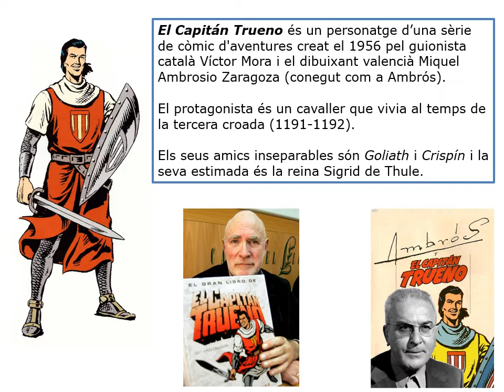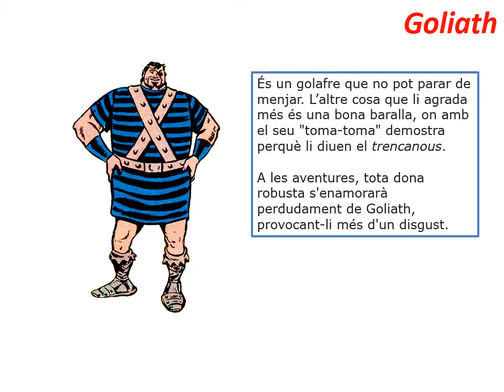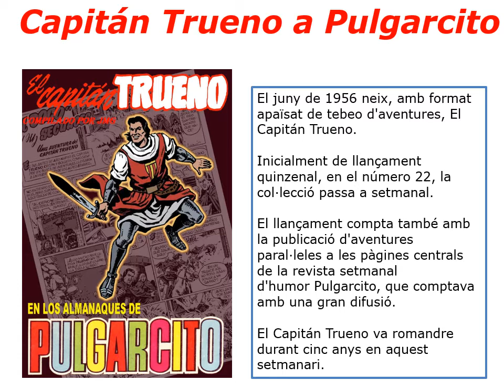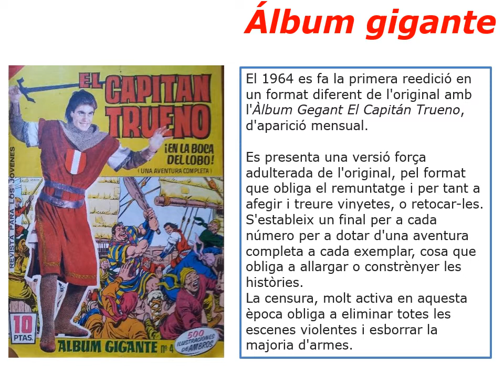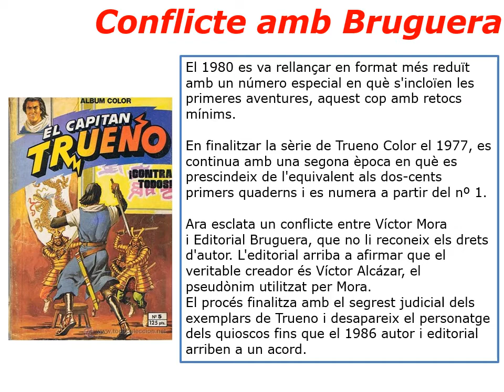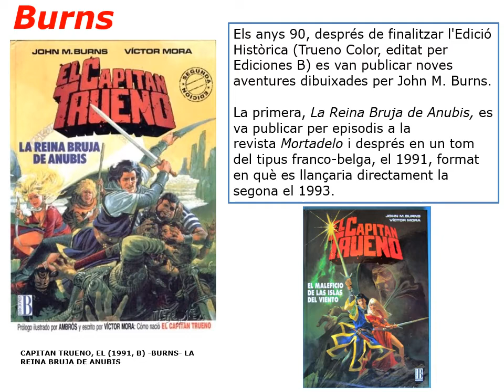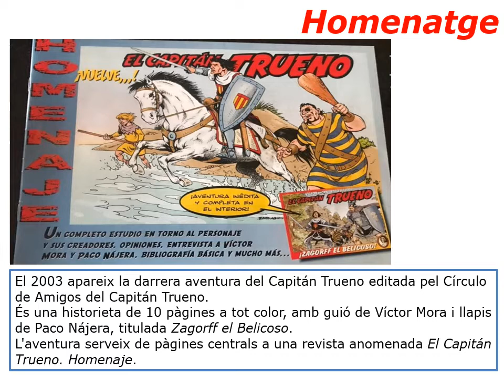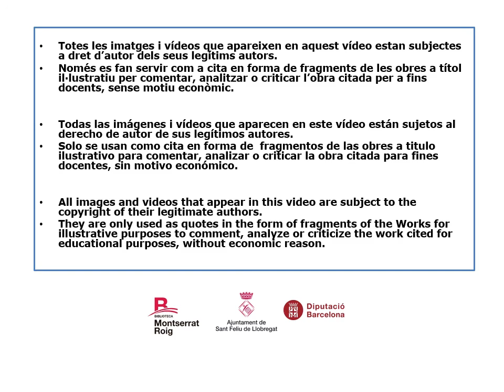Micro Club d'Anime i Còmic 18: Capitán Trueno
Joan Falcó, de la biblioteca Montserrat Roig, ens acosta al món de l'anime i el còmic.